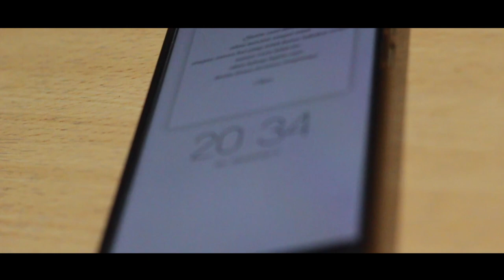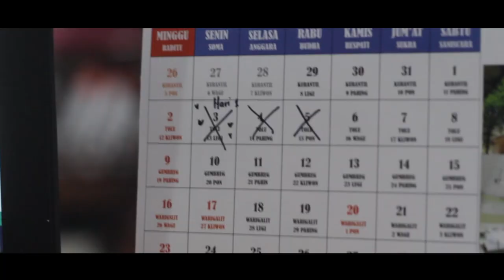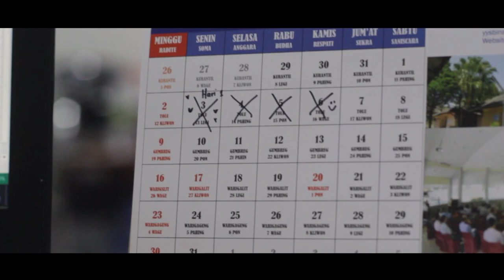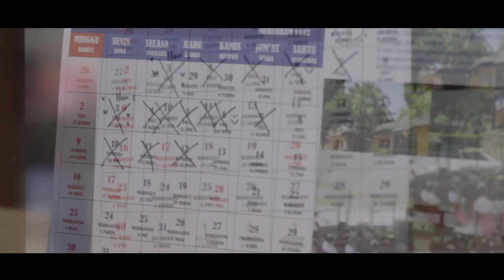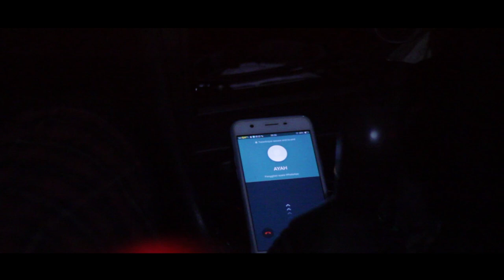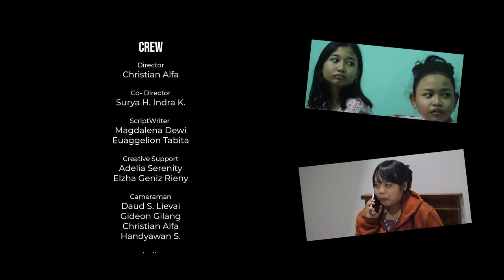Palm Family #3 - Salah Paham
Dan segala sesuatu tidak selalu datang tepat waktu
Bahkan hidup pun butuh waktu terlambat untuk menyadari  kesalahpahaman
Kesalahpahaman yang tak sengaja kita ciptakan sendiri

Lalu bagaimana salahpaham itu terjadi pada keluarga palma?

Ikuti kisah lengkapnya dalam Palma Series #3 - Salah Paham hanya di Channel Youtube GKJ Ungaran
Song
Verse One - Donut

샛별 - 해가 지는 게 섭섭해

샛별 - 그대 목소리에 눈 떠보니 봄이었다